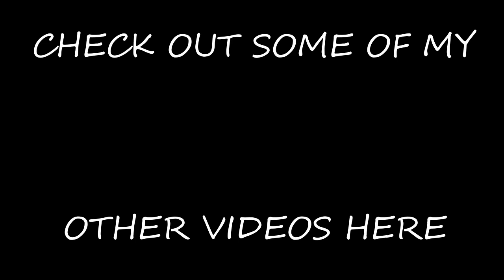Enjoy The Silence (Cover Song)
Depeche Mode recorded this song in 1989. Interestingly the video reference themes and storylines made in the book, The Little Prince, by Antoine de Saint-Exupéry.

For those interested in my other projects feel free to have a look the original band that I am a founding member of:-

And to check out our first album go see the following places:-